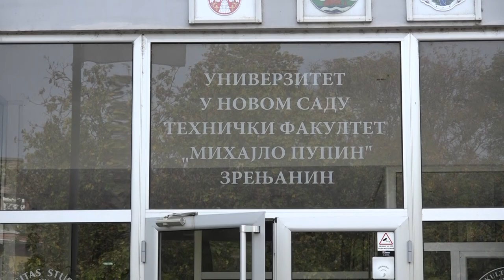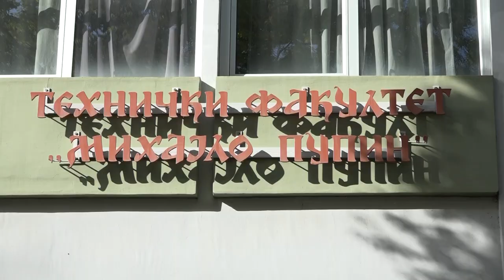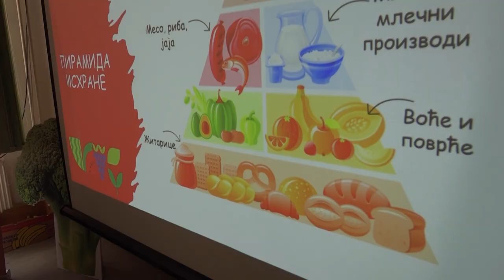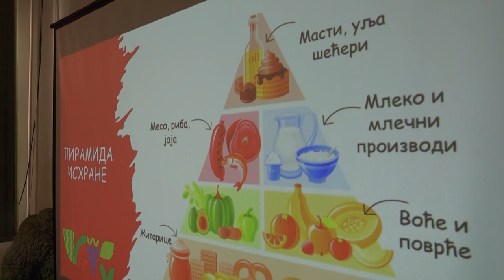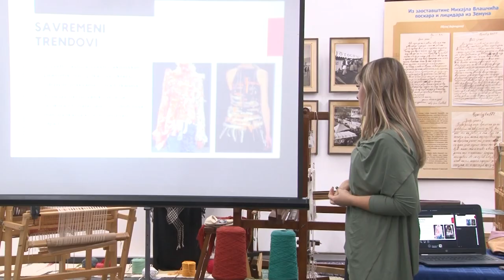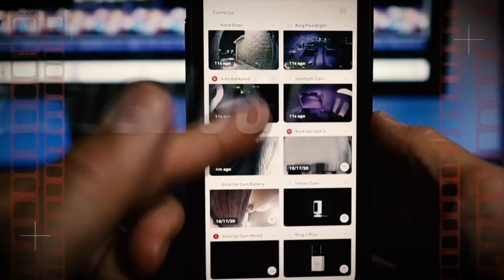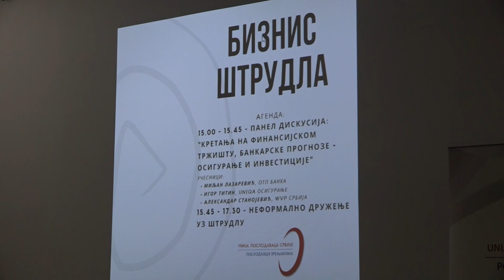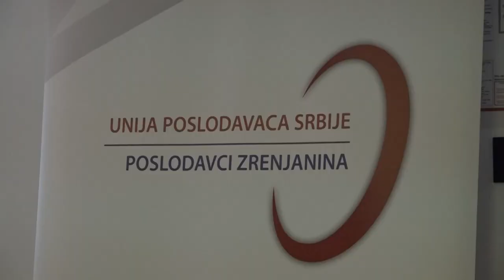VIKENDICA 12. NOVEMBAR 2023.